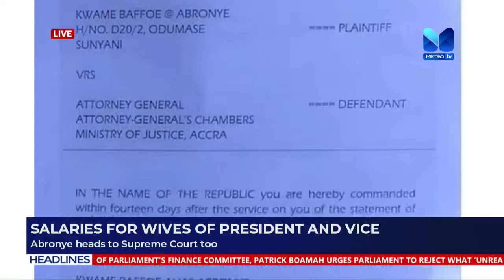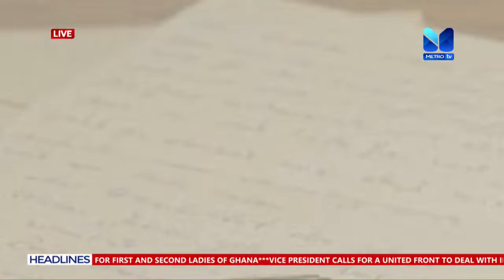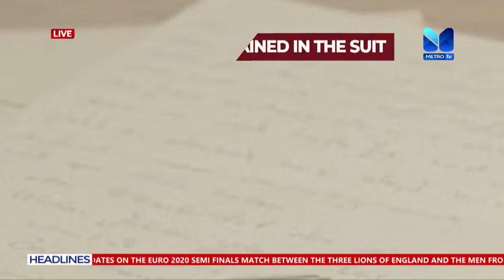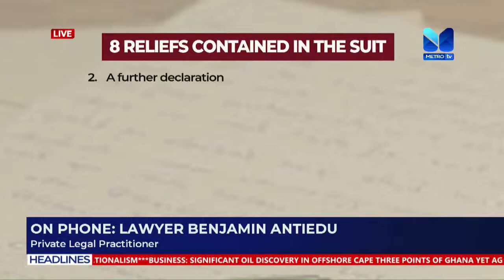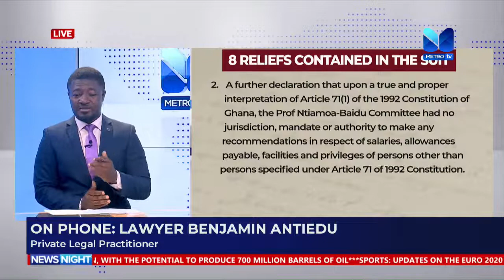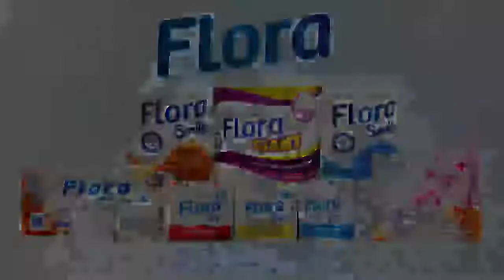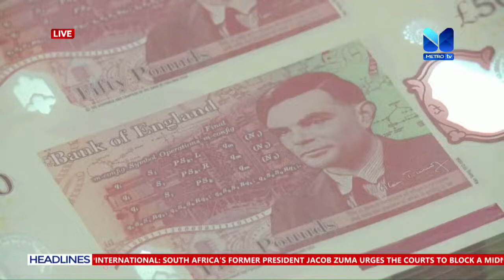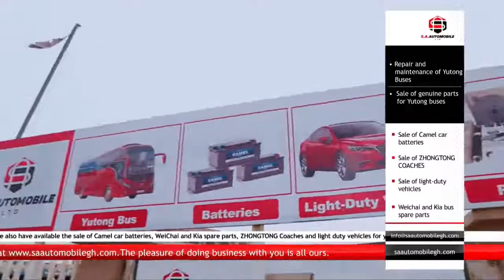Live: NEWS NIGHT | 8th July, 2021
WATCH LIVE: NEWS NIGHT on  Metro TV